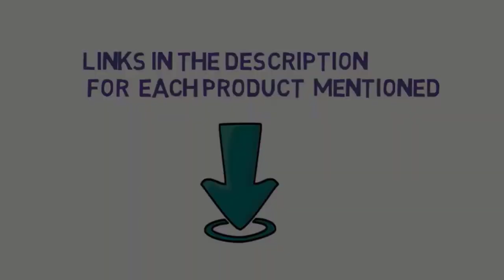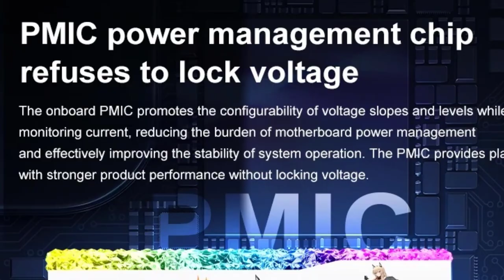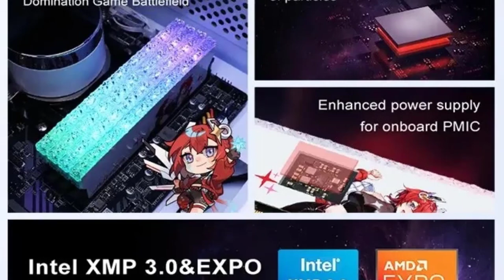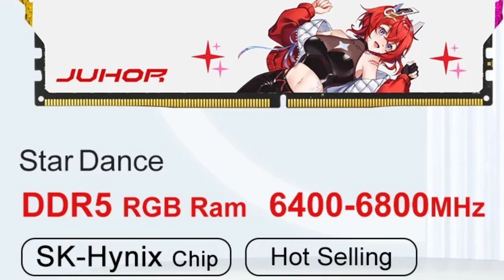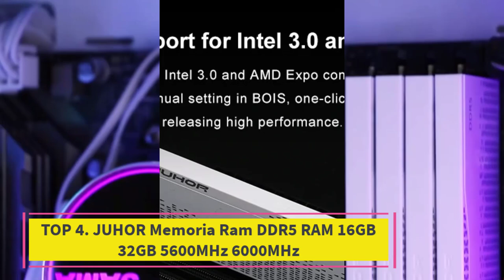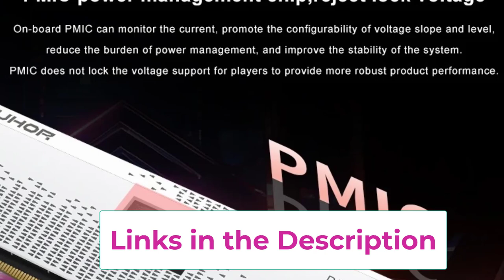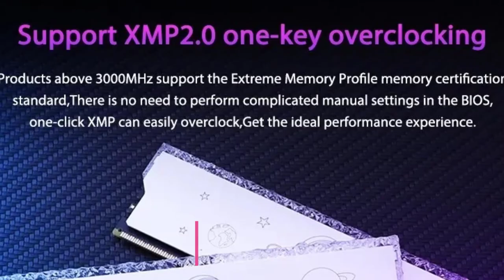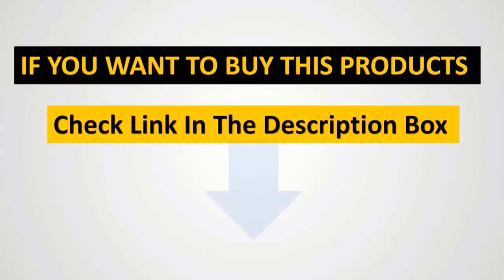Top 5 Best JUHOR Memoria Ram of 2024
UHOR Memoria Ram RGB DDR5 16GB 6400MHz 6800MHz 16GBx2pcs
📌  US, ca, uk,  :

JUHOR DDR5 RGB Memory 16GB 6400MHz 6800MHz
📌  US :

 JUHOR DDR5 16GB 5600MHz 6000MHz DIMM Desktop Computer
📌 US :

JUHOR Memoria Ram DDR5 RAM 16GB 32GB 5600MHz 6000MHz
📌 US :

 JUHOR RGB DDR4 8GB 16GB 3200MHz Memoria Ram DDR4 RGB DIMM
📌 US :

In this video, we listed the Best  JUHOR Memoria Ram